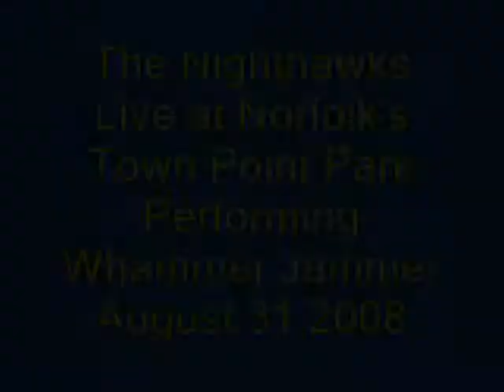The Nighthawks Live at Town Point Park Perform Whammer Jammer August 31,2008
The Nighthawks,with Marc Wenner on harp,jam on Whammer Jammer Live at Town Point Park Norfolk,Va. August 31,2008...